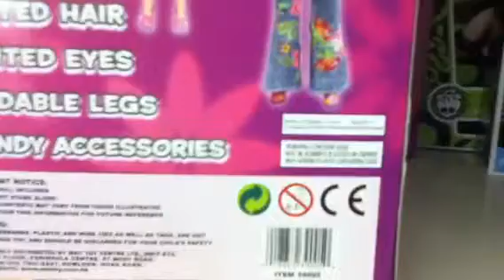Lead tainted dolls?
At Big Lots, I saw these generic Barbies. One fell from the shelf. As I went to put it back, I noticed a warning label about the doll's lead content.

I thought we were trying to prevent lead poisoning in kids?

I sounded quiet and dull so none of the workers would catch me filming.